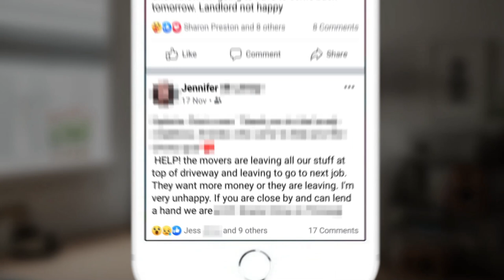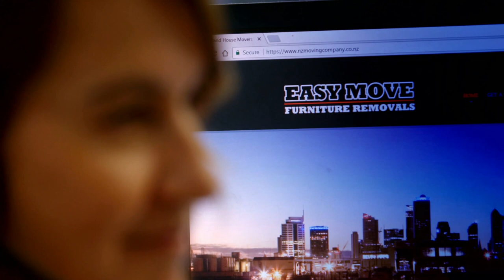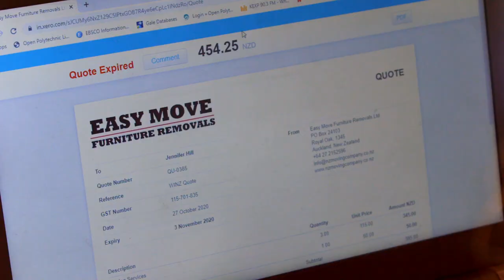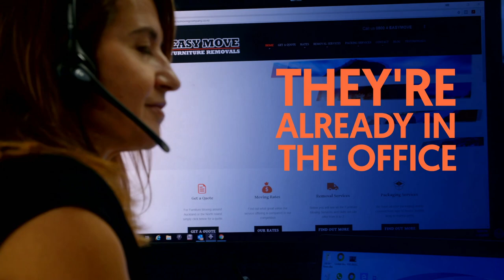Auckland single mum left distraught after moving firm takes off before finishing the job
A moving firm left a single mum distraught after taking off before they finished the job.